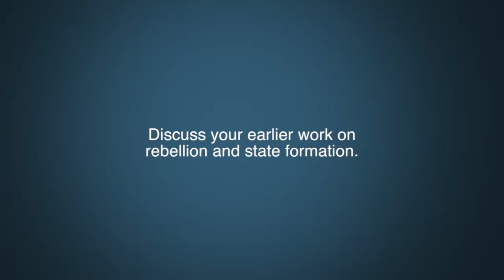Dr. Allan Greer Question 6 - Rebellion and state formation.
Discuss your earlier work on rebellion and state formation.